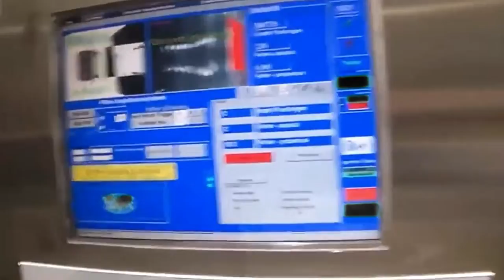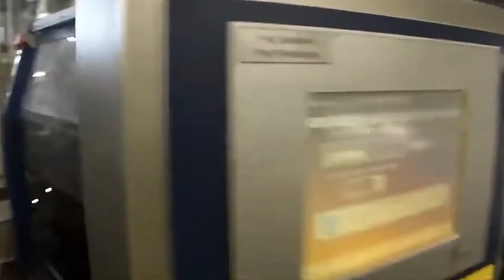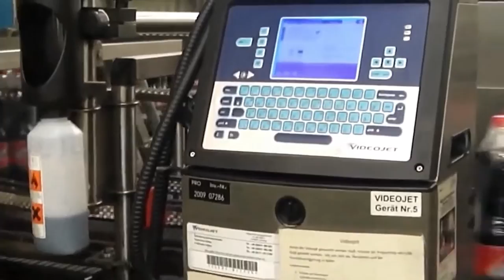Bagaimana Coca Cola di Produksi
Video tentang produksi minuman terkenal coca cola

All credit going to Coca-Cola Factory